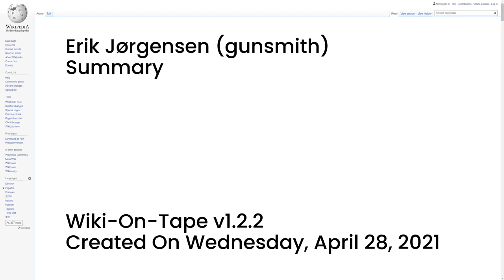Erik Jørgensen (gunsmith) (v1.2.2)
This video's topic: Erik Jørgensen (gunsmith).

This video was made using Wiki-On-Tape v1.2.2 on Wednesday, April 28, 2021.

00:00:00 -- Intro
00:00:15 -- Summary
00:01:04 -- Outro